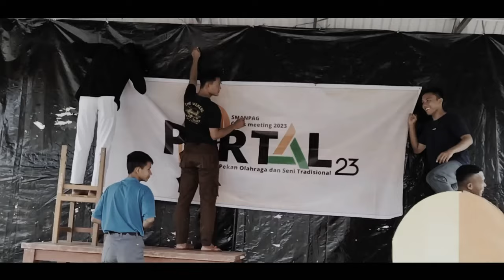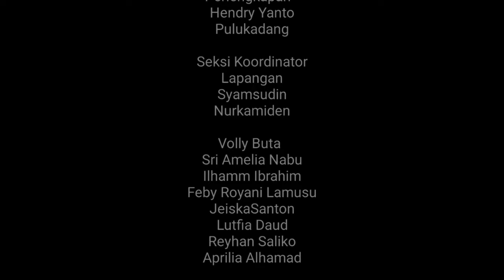After movie class meeting PORTAL (Pekan Olahraga dan Seni Tradisional) SMA NEGRI 1 PAGUYAMAN